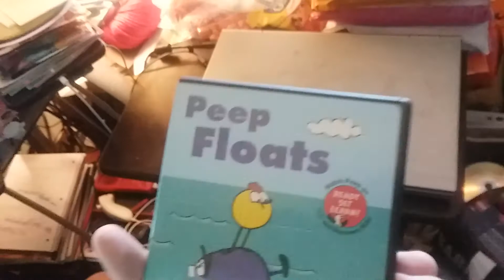Peep and the Big Wide World: Peep Floats 2005 DVD Unboxing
Here is an unboxing of Peep and the Big Wide World: Peep Floats 2005 DVD that I got in the mail from eBay.

Recorded on June 1, 2021 using a Samsung Phone.